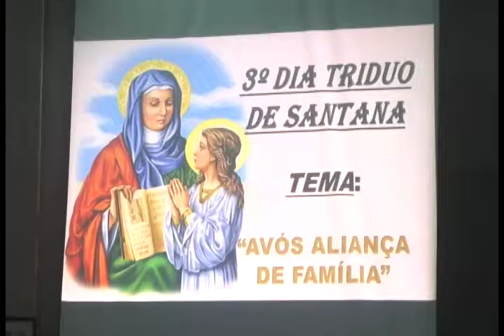TRÍDUO SANTANA E SANTA TEREZINHA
Comunidade católica realiza tríduo de Santana e Santa Terezinha.